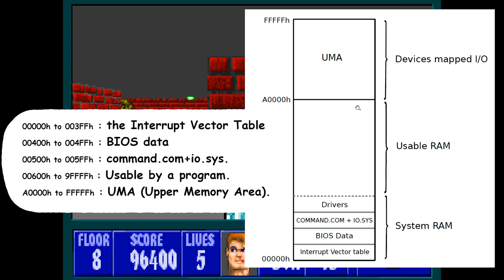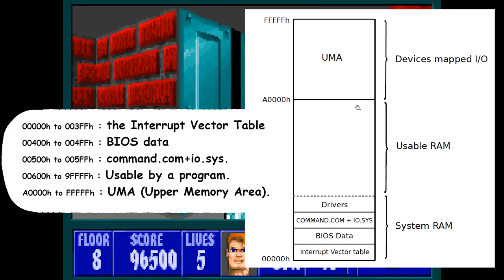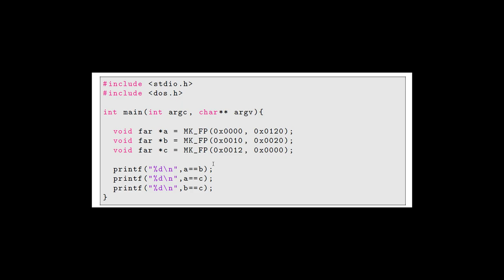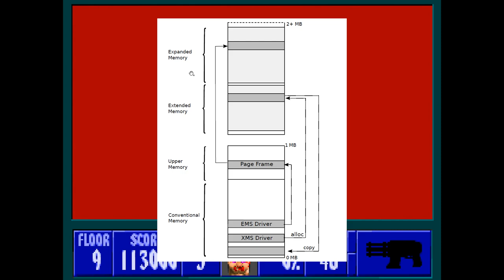#3 Оперативная память. Игровой движок Wolfenstein 3D(Black Book Wolfenstein 3D).